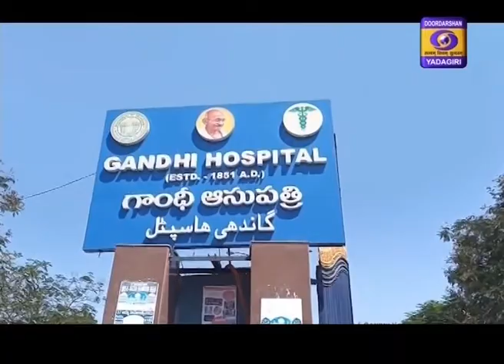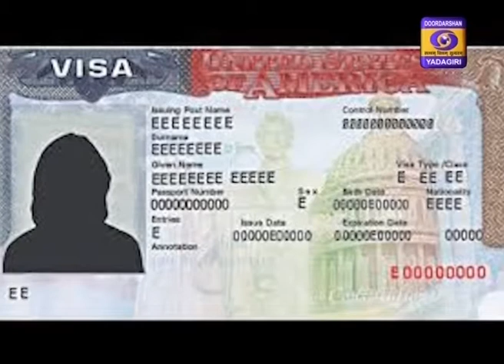Urdu News Dt: 23-06-2020 13:15 Hrs